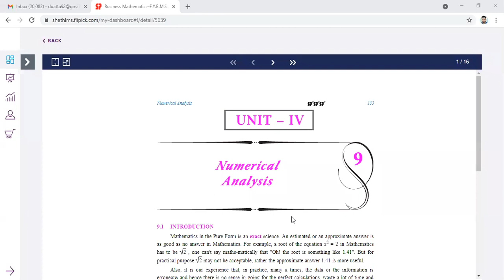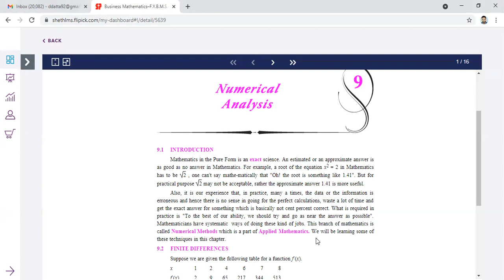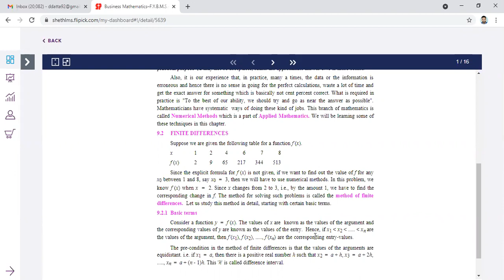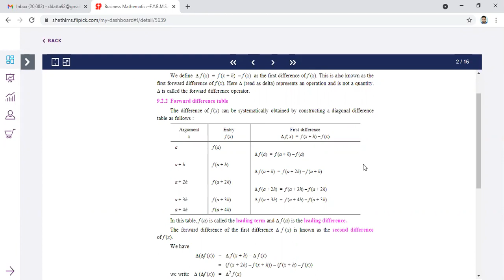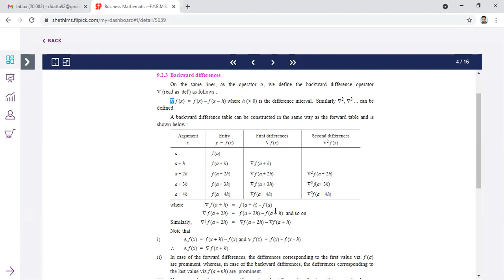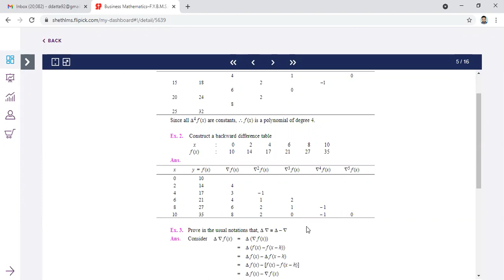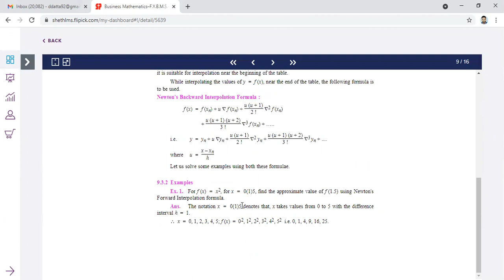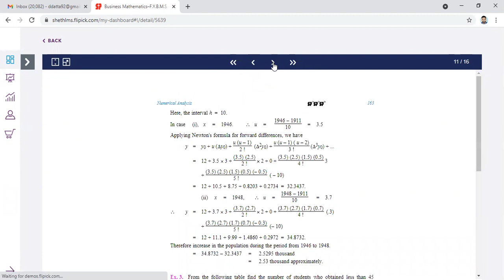Business Mathematics FYBMS 08/04/2021